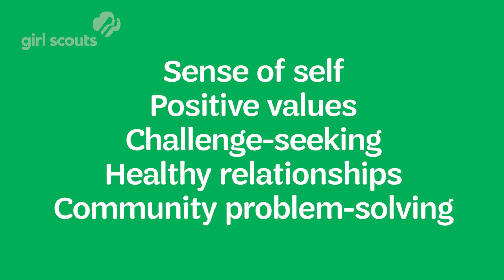A Shared Purpose: Girl Scouts and Educators Build the Next Generation of Trailblazers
Girl Scouts of the USA CEO Sylvia Acevedo talks about the shared purpose of Girl Scouts and educators, and how the two can work together to foster the go-getters, innovators, risk-takers and leaders who will transform our future.